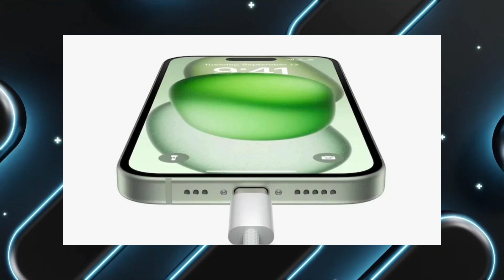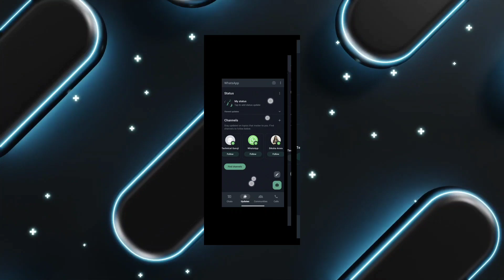Curved Amoled,SD 7 Gen 1 20 হাজারে👍Redmi Note 13 Pro এক্সক্লুসিভ ফার্স্ট লুক 😲Samsung S23 FE লঞ্চ🔥